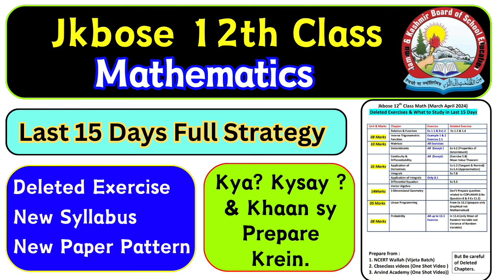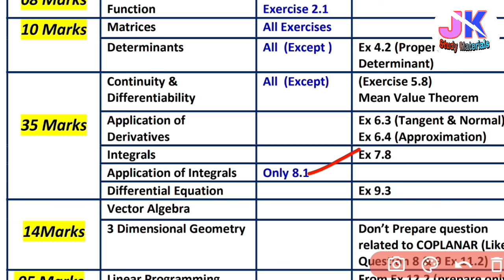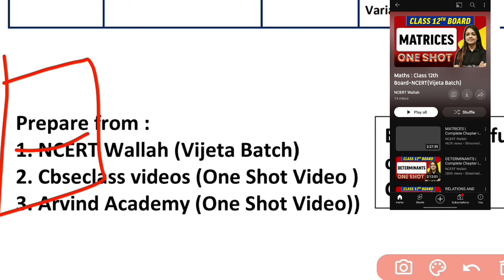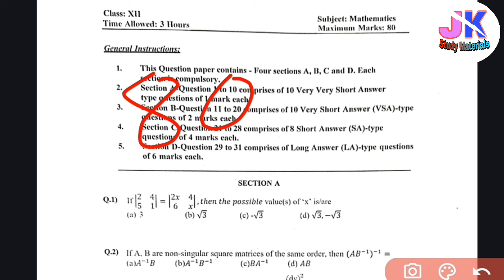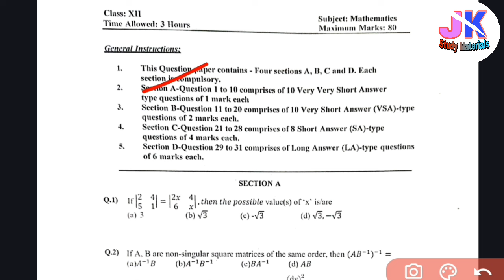12th Class Math Important Exercises -Last 15 Days Strategy -Deleted Exercises & Paper Pattern Jkbose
12th Class Math Important Units Jkbose - Last 15 Days Strategy -Deleted Exercises & Paper Pattern

Read the following passage. Make notes (5 marks), write a summary (4 marks) with a suitable title (1 mark).